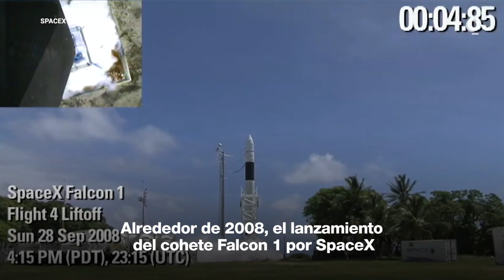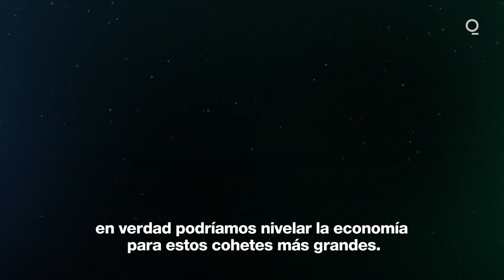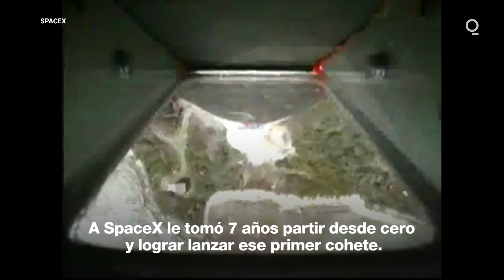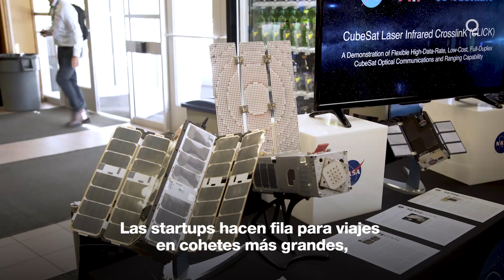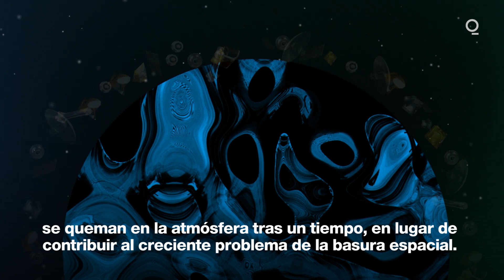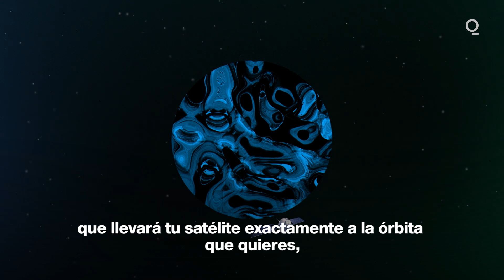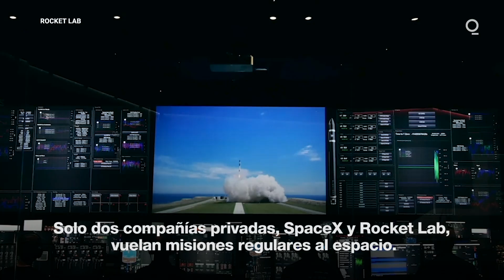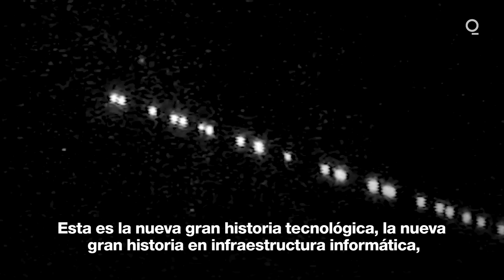La economía del espacio sideral está por vivir su propio ‘big bang’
A medida que el espacio se vuelve más accesible para la iniciativa privada, numerosas compañías esperan que colocar objetos en órbita no solo sea posible, sino asequible. La startup Astra está a punto de lanzar cohetes a una fracción del costo de sus competidores, inaugurando potencialmente una nueva era para los negocios en el espacio. Un trabajo de Ashlee Vance de Bloomberg.